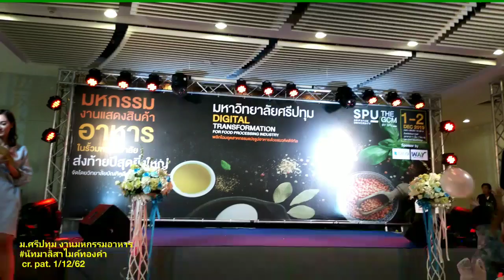นางฟ้าตาน้ำผึ้ง - นัทมาลิสา. งานมหาลัยศรีปทุม. 1/11/62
คุณเดือน 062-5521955. / คุณแหวน 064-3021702